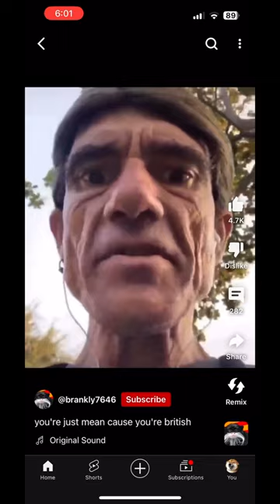Bruh shorts think I’m British